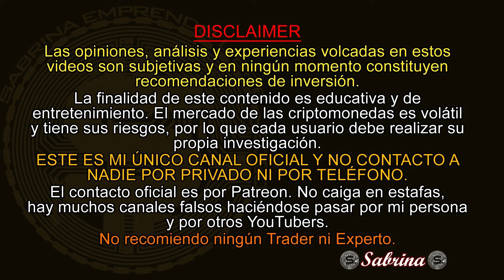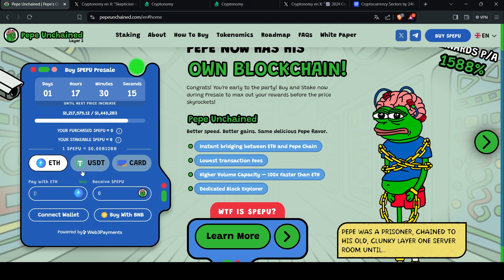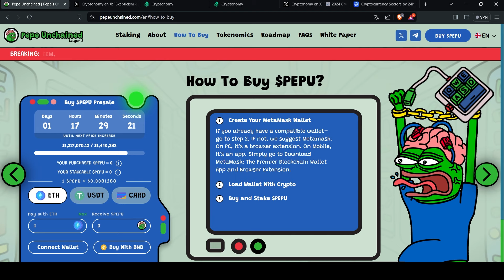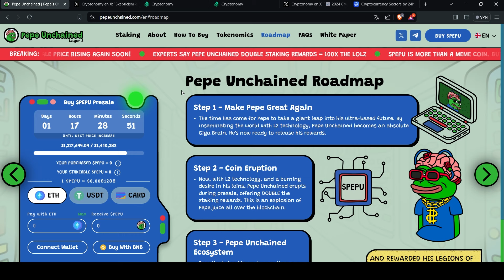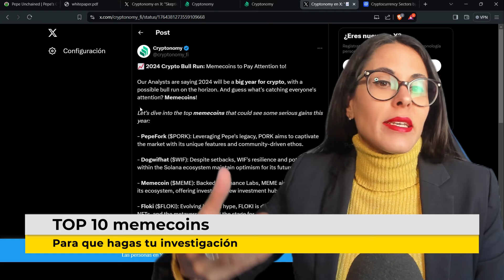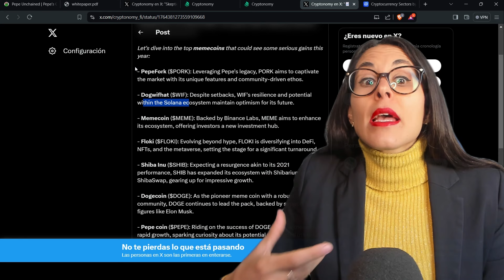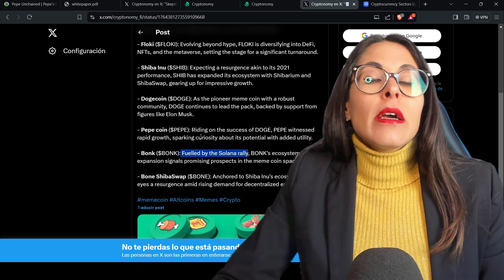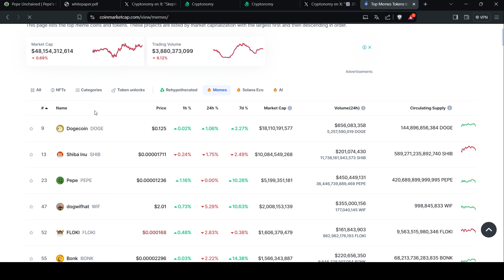¿Es cierto lo que dicen de las meme coins? Nueva cripto Pepe unchained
Analizamos TOP 10 de memecoins ¡De seguro que no sabias esto! 📌Pepe Unchained sitio oficial y preventa

🎓Aprende a invertir y operar de forma segura en bitcoin y crypto. ÚNETE a nuestros cursos online y aprovecha 10% DESCUENTO vacantes limitadas

🚀¿Estás empezando y no sabes cómo hacerlo? Asesorias por chat privado y videollamadas en:

Sabrina